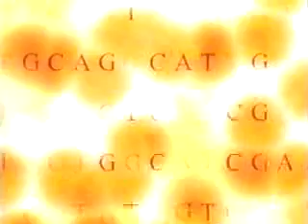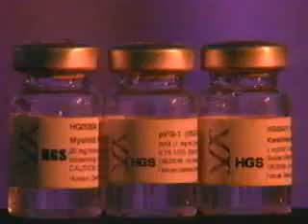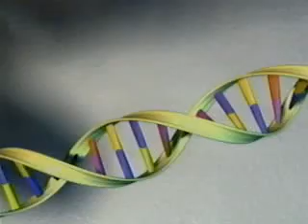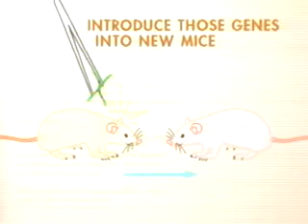For Personal Use Only -- Individualized Drugs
The research in genetics promises a revolution in pharmaceuticals. Right now there are high hopes, some exciting possibilities but few real therapies. In this segment we will survey the ways in which genetic information might be able to prevent and treat disease ... from vaccines to sprays to gene therapy. The ultimate dream is the ability to create specific, individualized drugs that are effective and have no side effects.